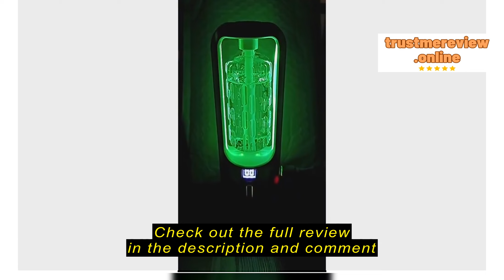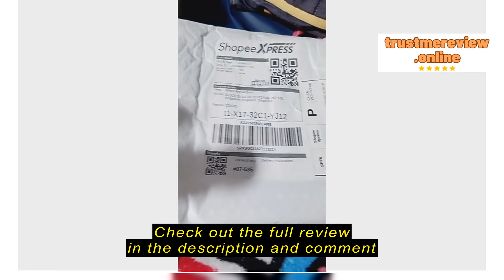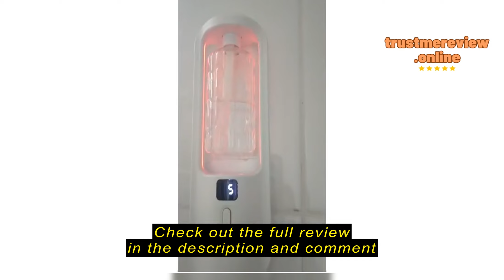Review Automatic Aroma Diffuser Rechargeable humidifiers Digital display Air Freshener Fragrance Ma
UME Factory Store ❤️enjoy life.sg

Automatic Aroma Diffuser Rechargeable humidifiers Digital display Air Freshener Fragrance Machine toilet fragrance toilet perfume  aromatherapy scent Essential oil Dispenser Bedroom Household Home Living Toilet Deodorant Fresh Air 香氛机 香薰機